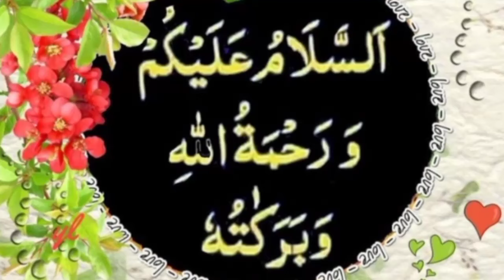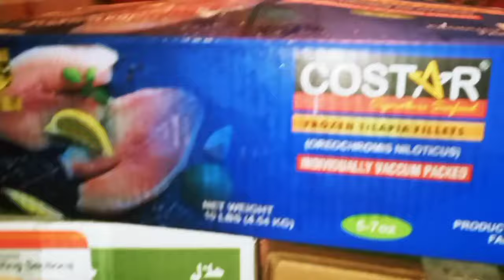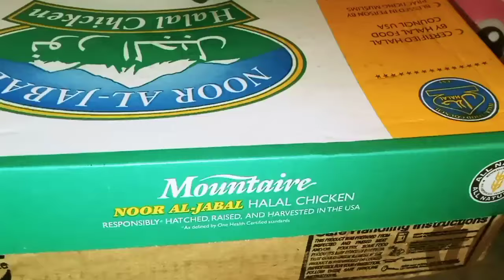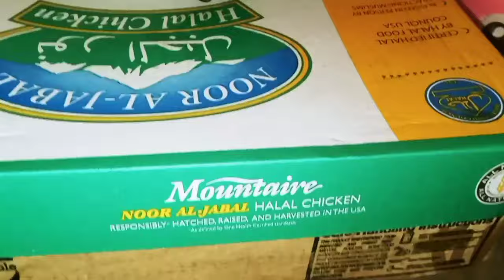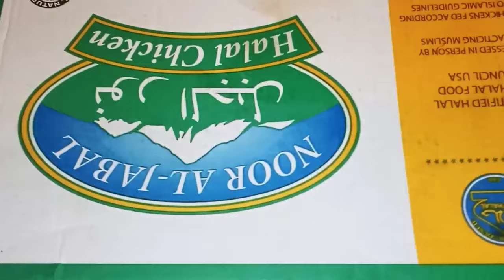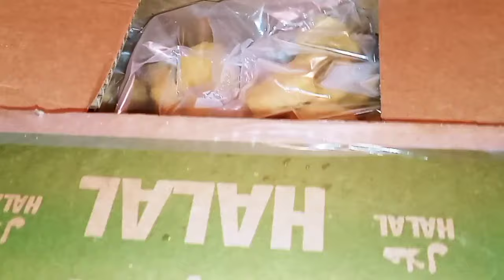Grocery Haul | Once a month shopping | Family Vloggers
Query Solved

large family
large family vlogs
large family homeschool
 homeschoolers
 lincoln vloggers
nebraska vloggers
 family vloggers
interracial couple
interracial family
interracial kids
international family
international couple
international kids
 feeding a large family
 prolife
grocery haul
grocery haul on a budget
costco haul
target haul
grocery budget
 once a month shopping
once a month grocery haul
Shop with me
 grocery shopping